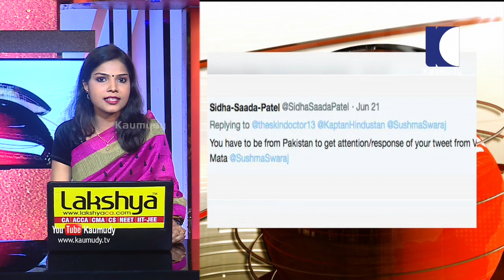സി.പി.എമ്മിന് വെല്ലുവിളി ഉയര്‍ത്തി പ്രതിപക്ഷത്തിന്റെ ശക്തമായ എതിര്‍പ്പ്